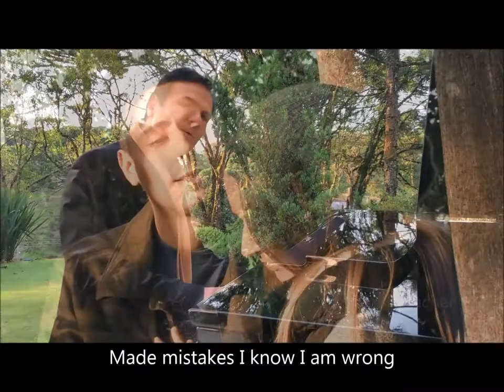Only Memory - Martinn & Valley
Only memory é uma música de Evandro Martinn com letra de Tiago Valli Anderle. A canção romântica foi produzida e gravada na Fábrica de Sonhos Studio. O clipe produzido por Cia Brubacher Filmes e Lislei Martins.

Discografia:
Letra: Tiago Valli Anderle (Valley)

Voz: Evandro Martinn
Piano: Evandro Martinn
Violão: Evandro Martinn
Baixo: Cláudio Caberlon
Bateria: Elton Drums

Clipe:
Produção e montagem de Cia Brubacher Filmes e Lislei Martins
Filmagens: Guilherme Vargas

Atores: Luana Brubacher / Vitor Alan Braga
Edição e legendas: Evandro Martinn

ONLY MEMORY

Compositores Martinn & Valley

TODA VEZ QUE VEJO ESSA CASA VAZIA
EU ME LEMBRO QUANDO VOCÊ ESTAVA POR PERTO
TODOS OS MOMENTOS MÁGICOS QUE VIVEMOS JUNTOS
TODOS OS MOMENTOS QUE FICARÃO PARA SEMPRE
AGORA EU TENHO APENAS A LEMBRANÇA

NÓS PRÓXIMOS DO FOGO À NOITE
TUDO PARECIA TÃO CERTO
A NEVE, DUAS TAÇAS DE VINHO NA LUZ DE VELA
AGORA SÃO APENAS LEMBRANÇAS

SEU SORRISO NOS DIAS DE SOL
VOCÊ DANÇANDO NA CHUVA
NÓS GASTANDO TEMPO FAZENDO PLANOS
AGORA SÃO APENAS MEMÓRIAS

NESSA CASA EU SÓ VEJO SEU ROSTO
DE NOITE EU SEMPRE CHAMO SEU NOME
COMETI ERROS, EU SEI QUE ESTOU ERRADO
TUDO QUE EU QUERO É QUE VOCÊ VOLTE PARA CASA
AGORA EU TENHO APENAS LEMBRANÇAS